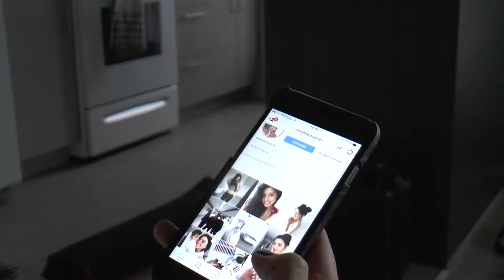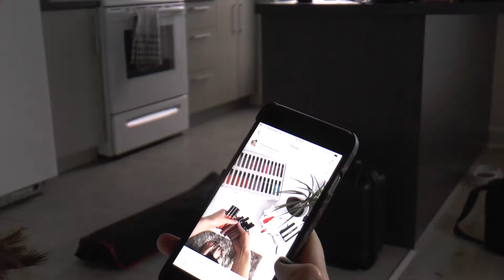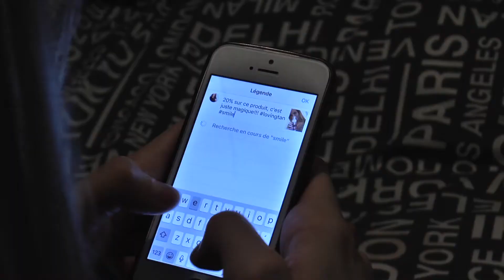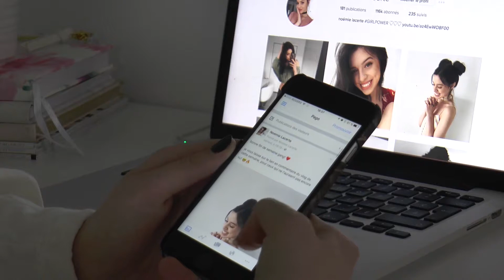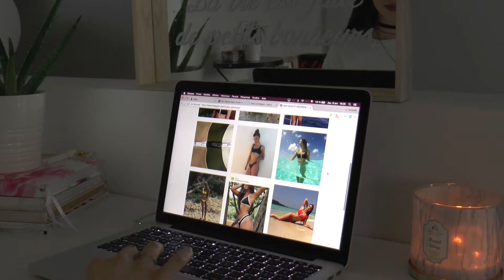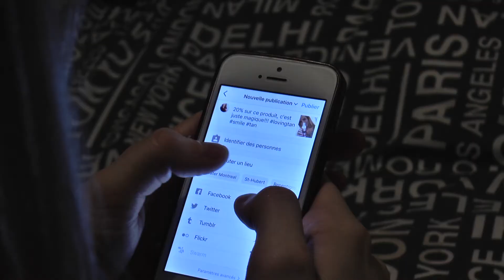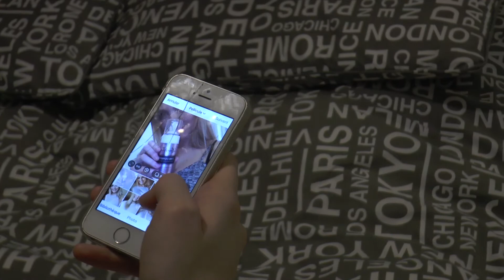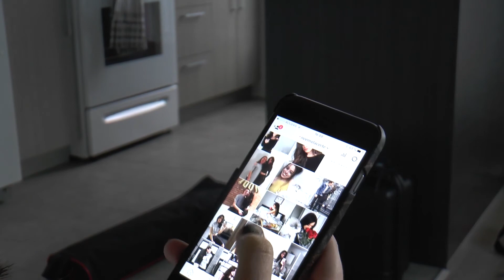Faire carrière sur Instagram